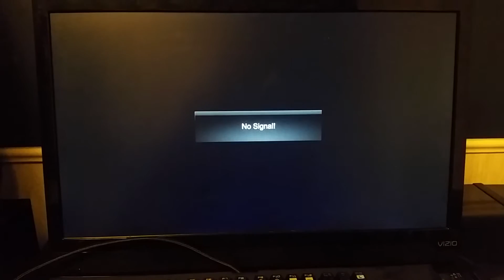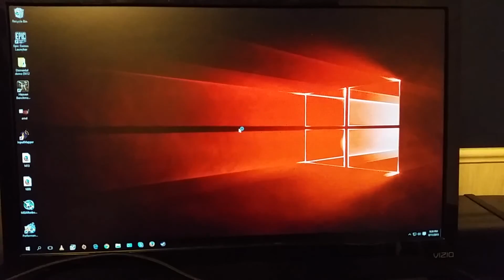Gigabyte boot problem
With a good boot, I'll get a quick flash of the Gigabtye screen, followed by one quick underscore in the top left, and boot up in under 20 seconds. Not sure what's going on here. This happens about 75% of the time I boot.
Specs:
Gigabyte Z97MX Gaming 5 Mobo
Intel i5 4690k CPU
Crucial Ballistix Sport 16gb DDR3 1600mhz RAM
MSI Fury X GPU
Samsung 850 EVO 120 gb SSD (OS)
Toshiba DT01ACA050 500gb 7200rpm HDD
Corsair RM 1000 PSU
Super Writemaster Optical Drive